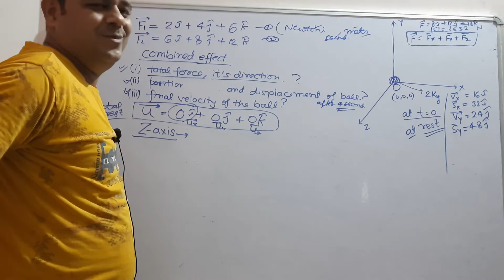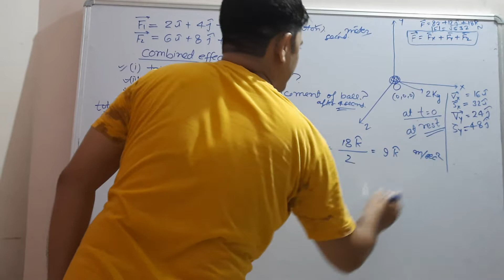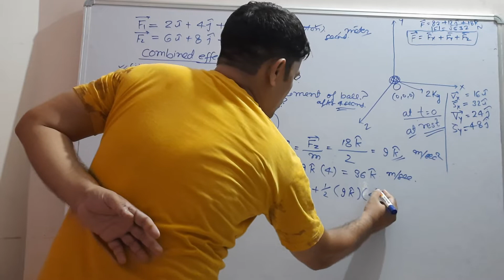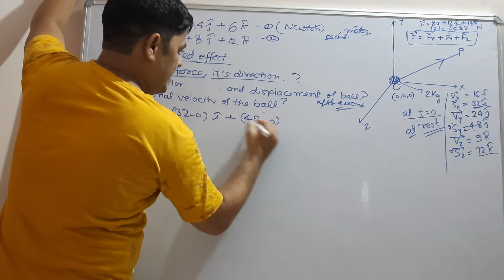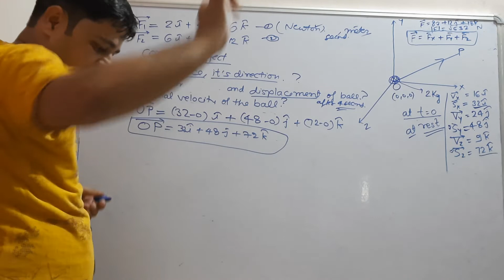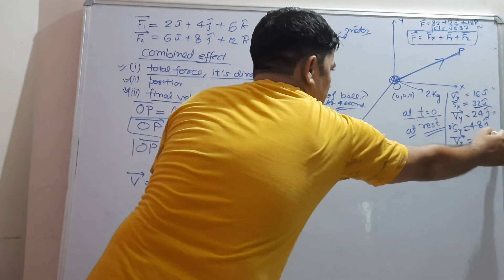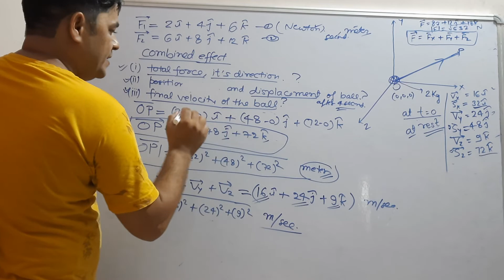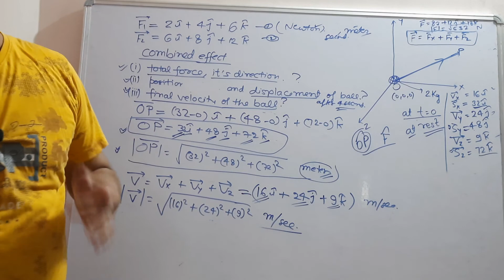EP 23। VECTOR ALGEBRA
For IIT JEE UPCET MHCET GUJCET VYAPAM MPPET PUCET etc.